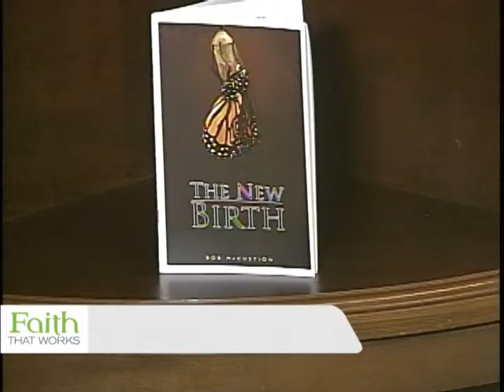Faith that Works - India Partners (John Sparks and Rex Harsin)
Faith that Works recorded 8/9/16